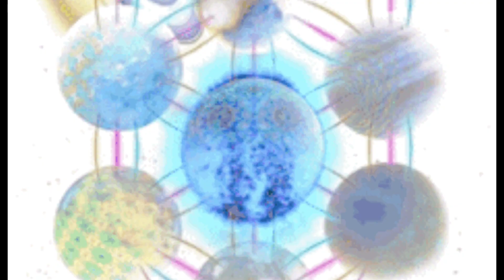أخبار رائعة ترصدها الافلاك لكل برج من الابراج🌟🔮فرص جديدة تغيير مفاجئ في اوضاعكم الماديه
أخبار رائعة ترصدها الافلاك لكل برج من الابراج🌟🔮
لنلقي نظرة على ما يخبئه لكم الفلك:
برج الحمل، الثور، السرطان، العقرب، والحوت ♈♉♋♏♓
برج الدلو، القوس، الأسد، الميزان، العذراء، والجدي،والجوزاء ♒♐♌♎♍♑